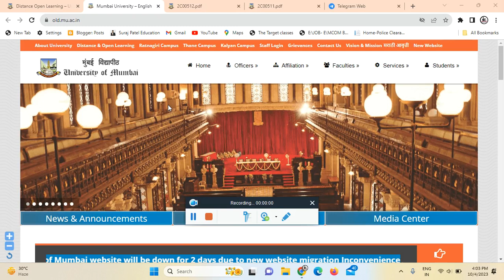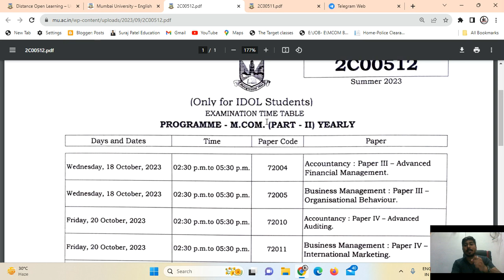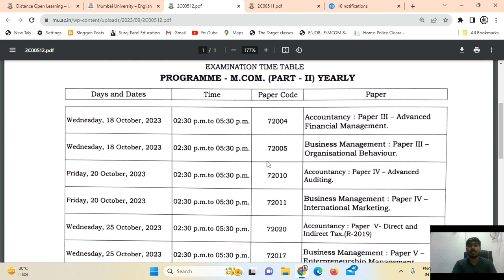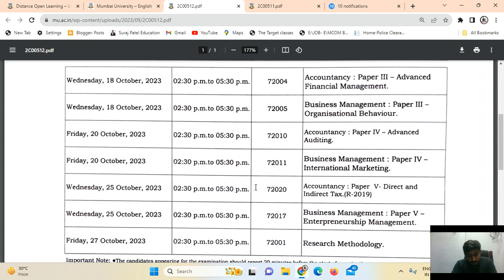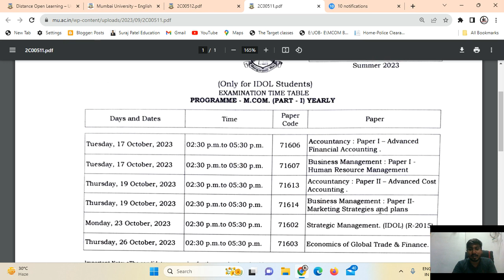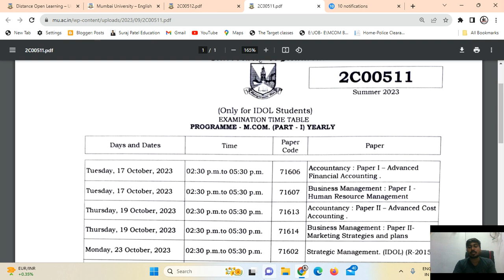EXAMINATION TIME TABLE M.COM PART 1 and M.COM PART 2 | Mumbai University M.COM Exam Time Table 2023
S.Y.B.COM

T.Y.B.COM
Marketing Research T.Y.B.com MCQ PDF